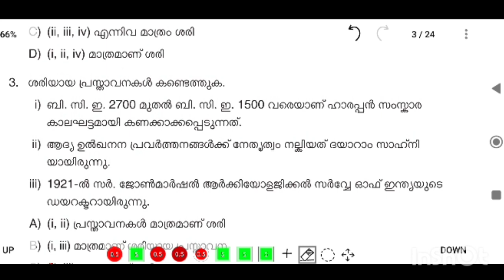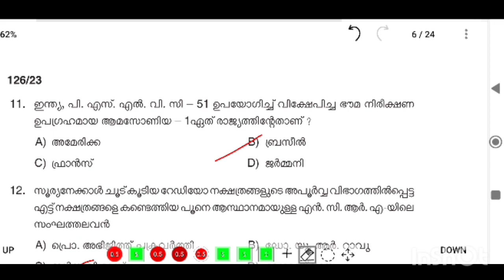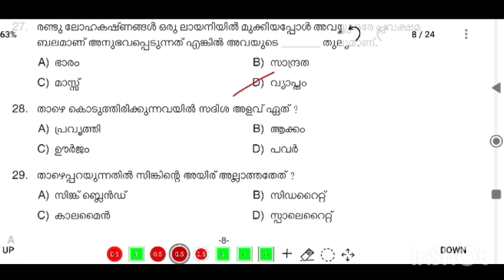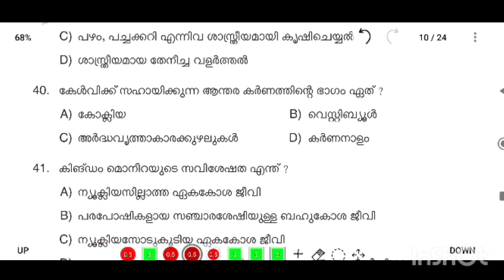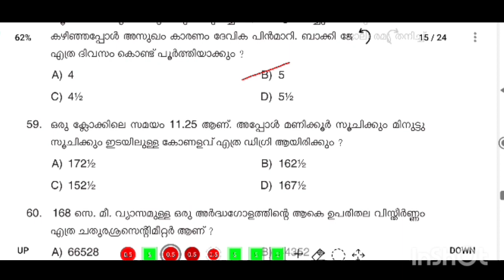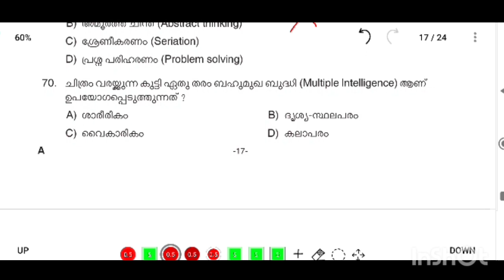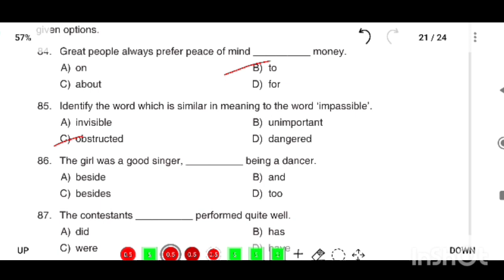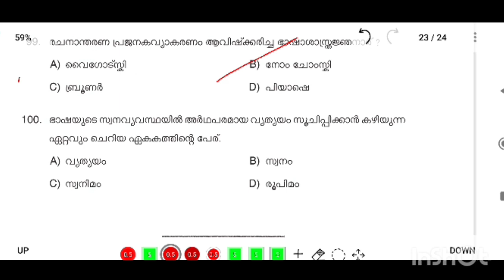126/2023 UP SCHOOL ASSISTANT FINAL ANSWER KEY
126/2023 UP SCHOOL ASSISTANT FINAL ANSWER KEY